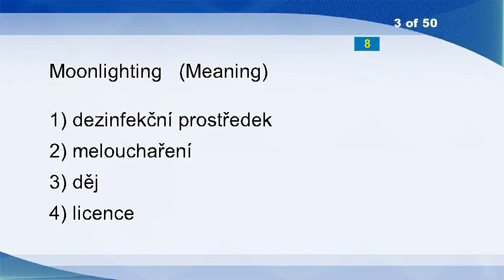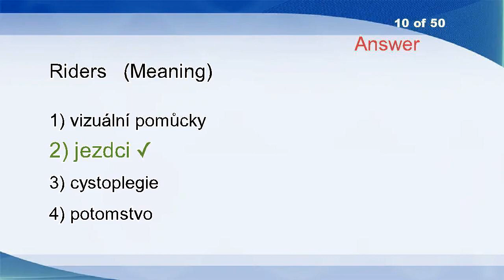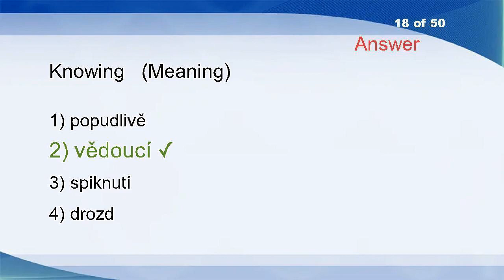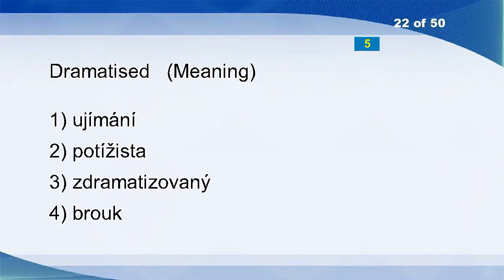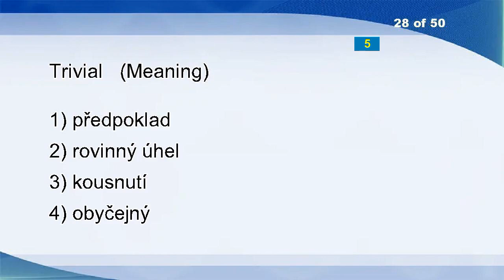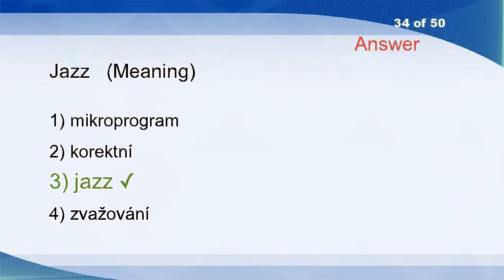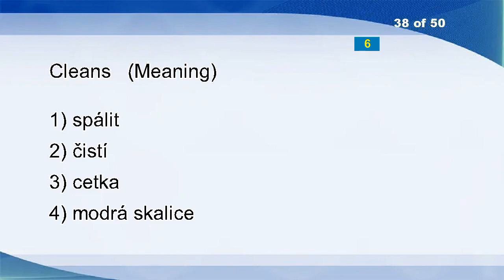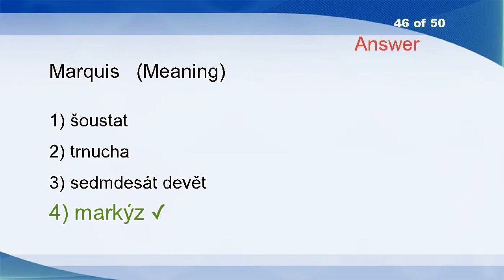English Czech Vocabulary Word Power Test 2771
Lexicologist
Hang Out
Moonlighting
Noddle
Unbelievers
Flimsy
Particularise
Compliance, Initial
Nearly
Riders
Forehand
Homesickness
Net Primary Production
Elf
Commanded
Overlaps
Noted
Knowing
Nonesuch
Let´s Say
Jonson
Dramatised
Broadcloth
Asset
Badmouth
Score
For
Trivial
Property Value Studies
Jangle
Alexandria
Sell-out
Patients
Jazz
Whorehouse
Lawrencium
Foolery
Cleans
Indemnity
Pyramidal
Hopelessness
Rubbishy
Deposit
Delivery
Am
Marquis
Invented
Cartographic
Phreatic
Trouble